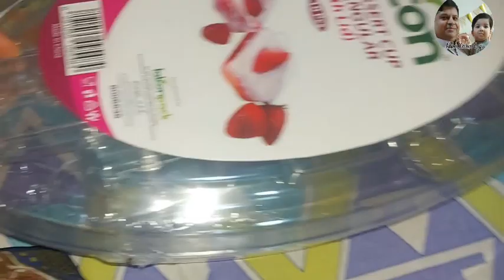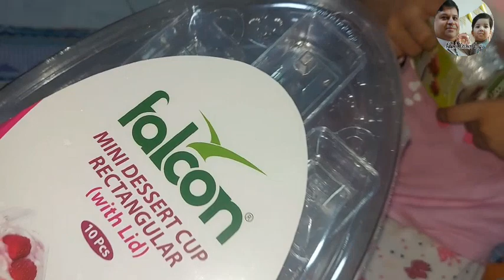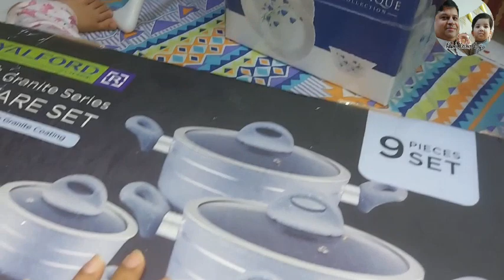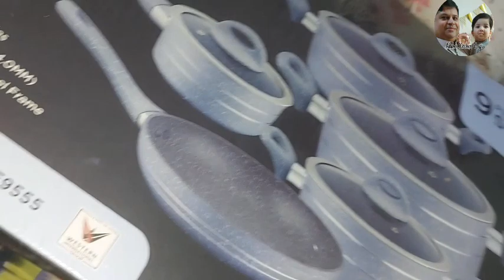SHOPPING VLOG - ADAMS KITCHEN VLOGS